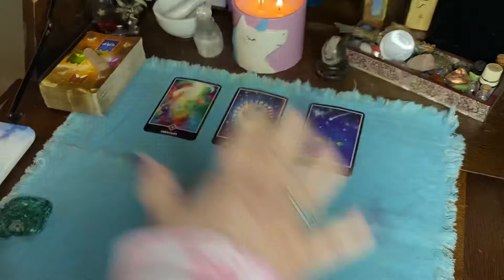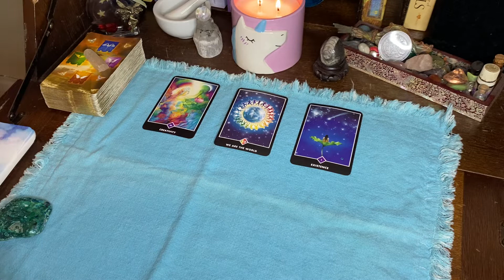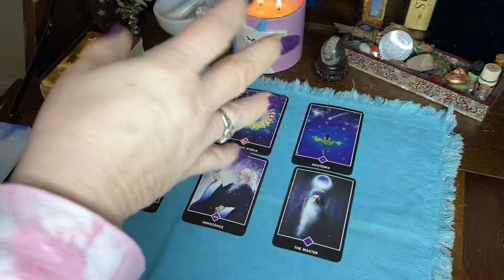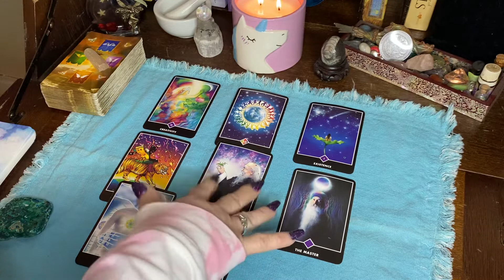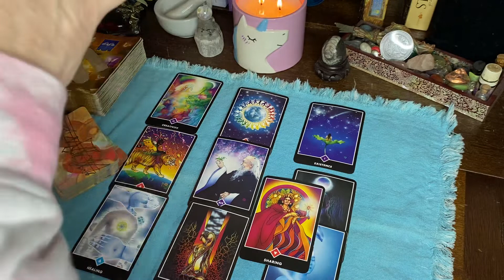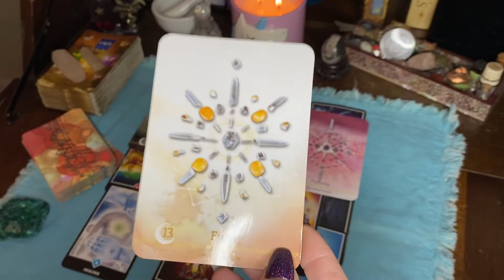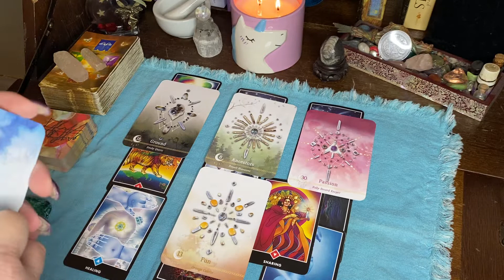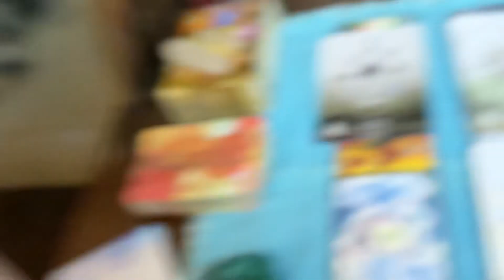Message from Spirit💫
Welcome to Jaeneen Spiritual Medium💜
This is the year to create your life, let the past go, it’s time to be happy again but it’s up to each of you to make that happen!!

Cards used
Osho Zen
Crystal Grid Oracle -Nicola McIntosh

I hope this helps and resonates!!
Sending you White Light and Love💞💜